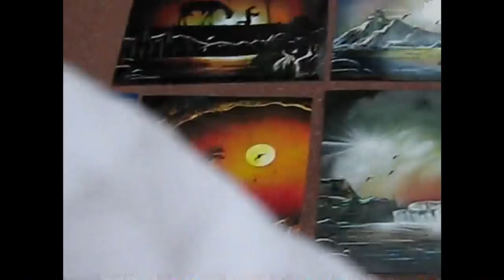"AWESOME" Spray Can Art Creation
Synopsis: "AWESOME" Spray Can Art Creation
Genre: Art & Painting
Director: G-Momey2k9
Lenght:00.05.10 minutes. sec.
Production Co: G-Money2k9 Film